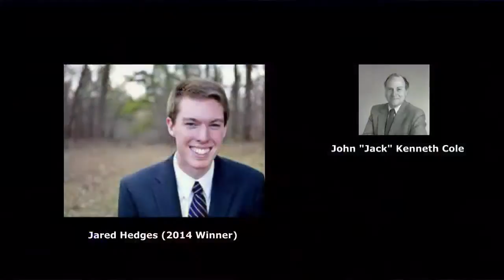CHL 2_11_15 ProArte Chamber Orchestras